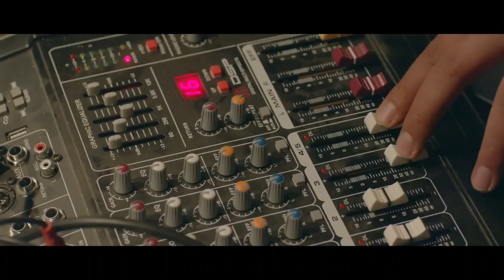【MovieClip】Touching Uyghur love song "Aiguli", surprise at the end. movie mv music （12）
This is a clip from movie 《Hetian Jade Legend》